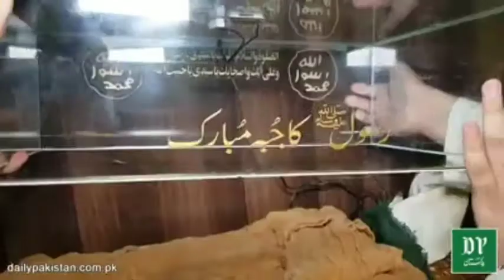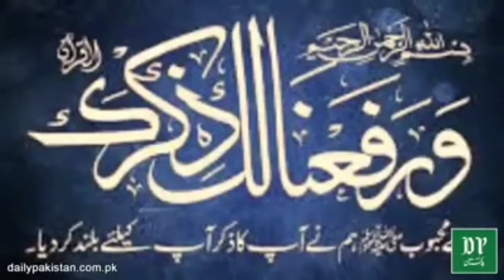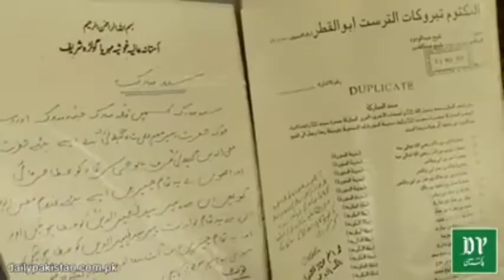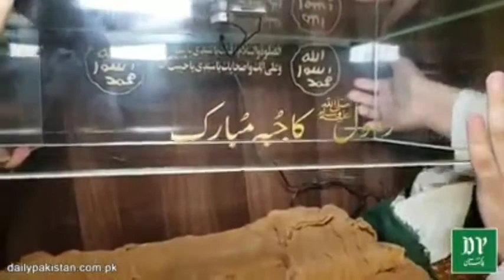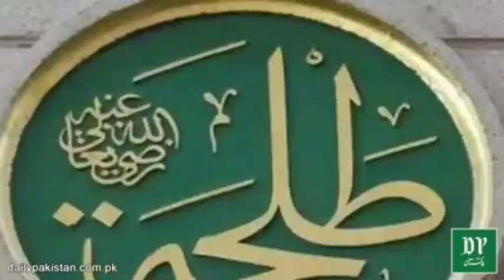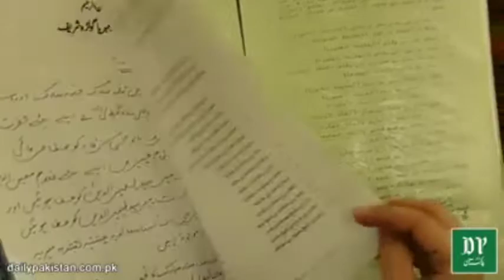Wo Pakistani jiska pas Nabi Pak (S. A. W) ka Jubba, Baal Mubarak aur Beshumar tabarrukat mojud